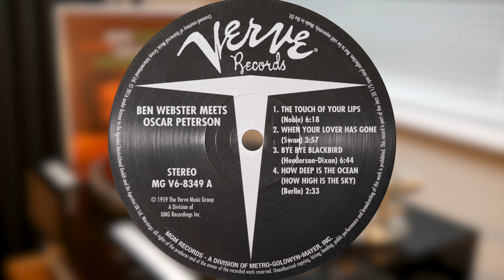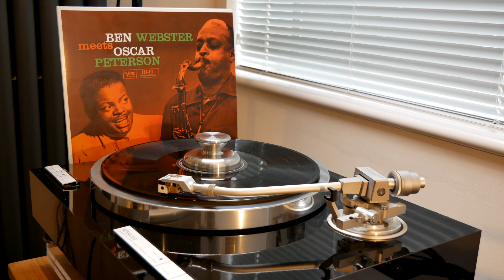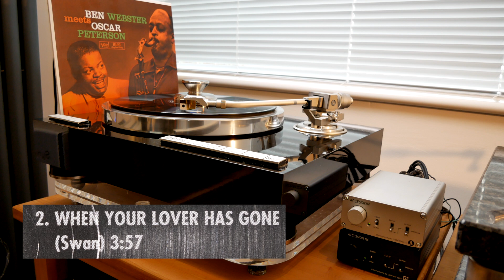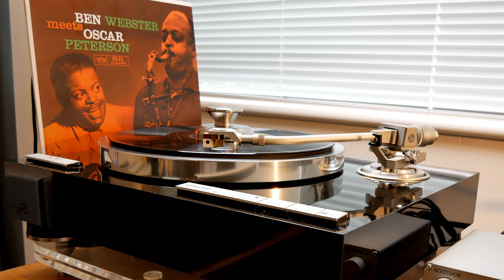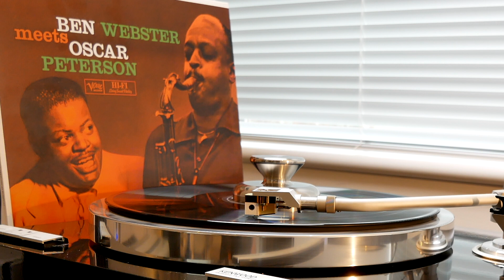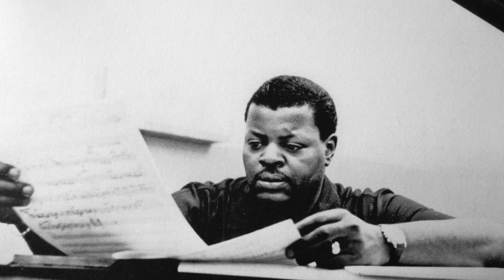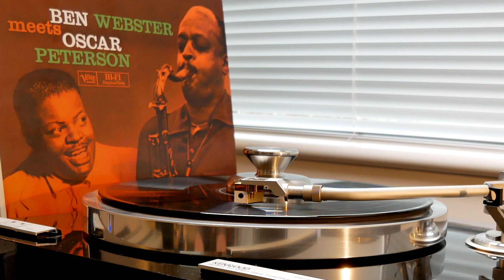from "Ben Webster meets Oscar Peterson" (vinyl: Nagaoka MP-300, Graham Slee Accession, Kenwood 7010)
1. The Touch Of Your Lips (0:00)
2. When Your Lover Has Gone (6:24)
3. Bye-Bye Blackbird (10:23)
4. How Deep Is The Ocean (How High Is The Sky) (17:10)

Panasonic Lumix G80, Lumix 12-60mm